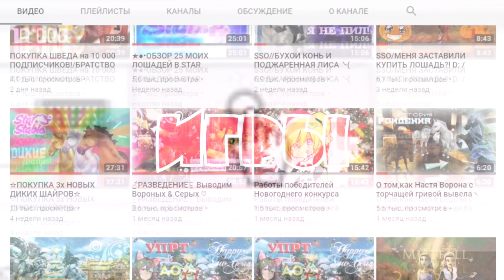ОБНОВЛЕННЫЕ ИСЛАНДЫ💜 | ПОКУПКА И ОБЗОР | STAR STABLE ONLINE